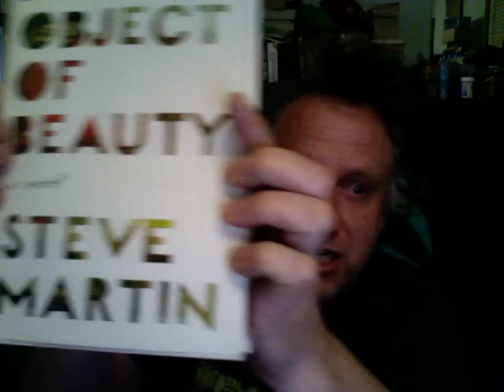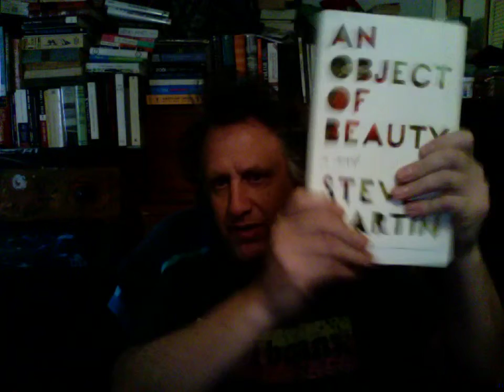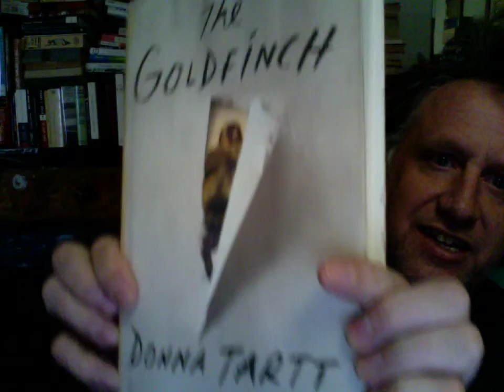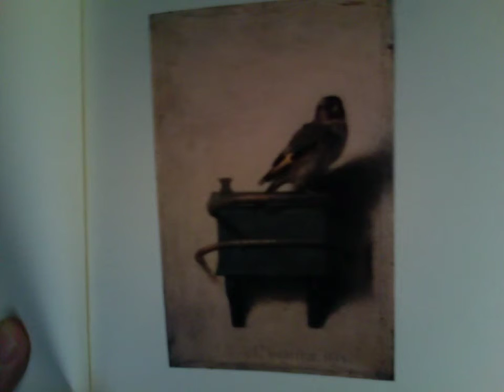If You Make It, They Will Find It.